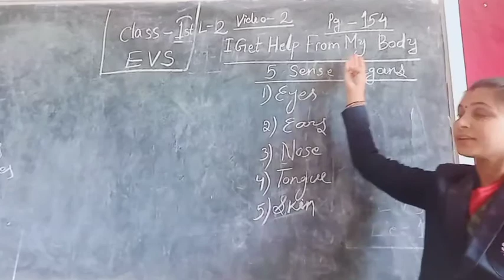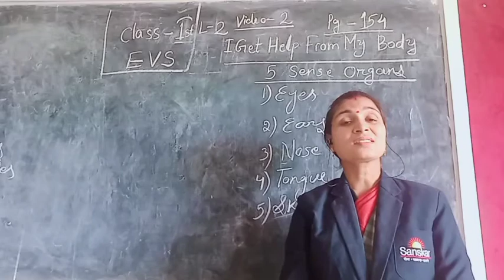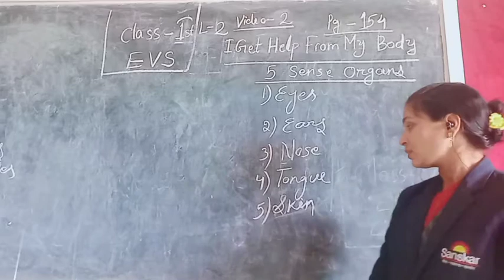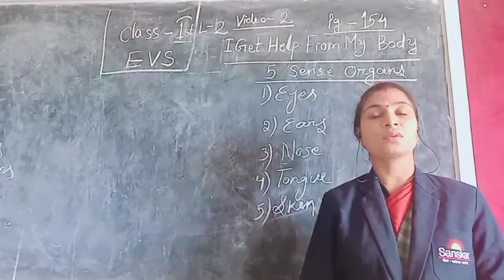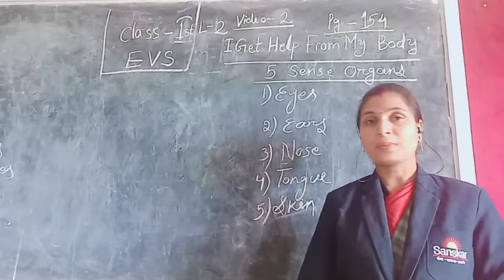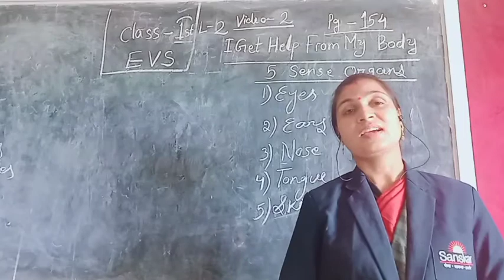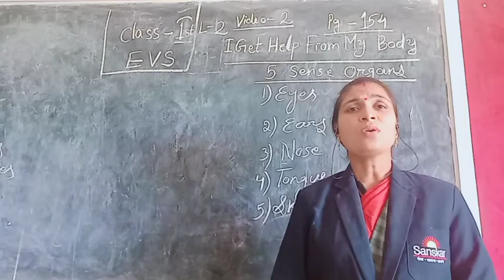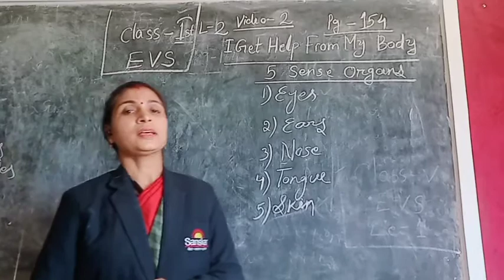Class-1 | EVS | Lesson-2 | Video -2 | I Get Help From My Body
This is the video lesson for EVS of class-1. This video covers the 2nd part of I Get Help From My Body.